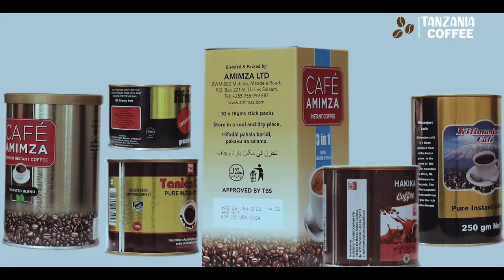Why the Tanzanian coffee is the best in the world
Currently, coffee is Tanzania’s largest export, upwards of 40,000 metric tons grown annually, accounting for about $60 million in revenue each year. The Tanzanian coffee industry employs more than 400,000 families. Tanzania is the fourth largest African producer of coffee, placing them well within the top 20 largest coffee producers on the planet